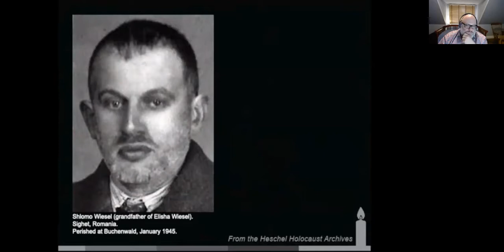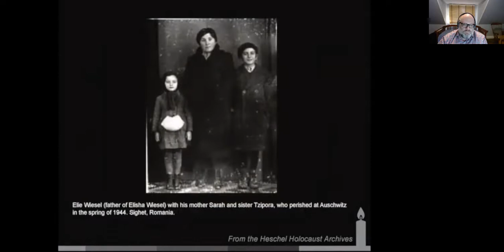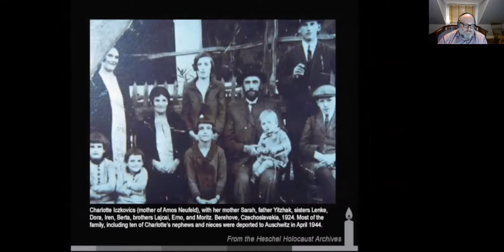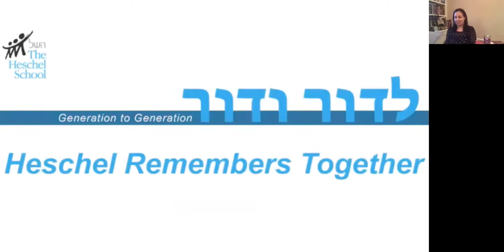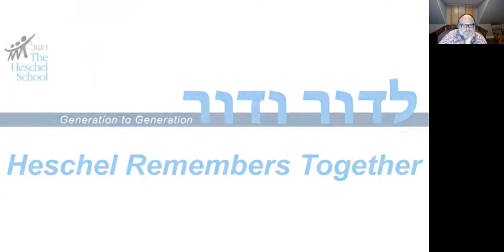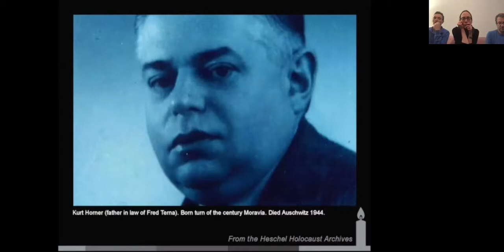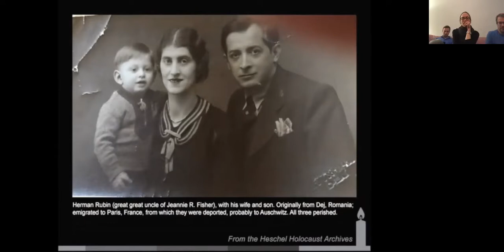Yom HaShoah Commemoration